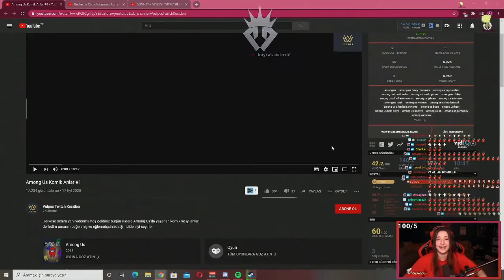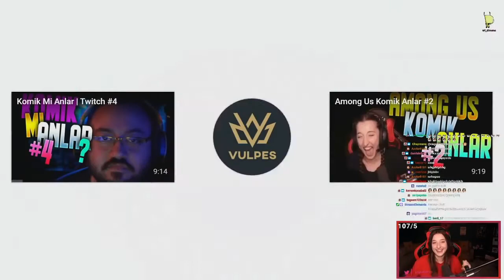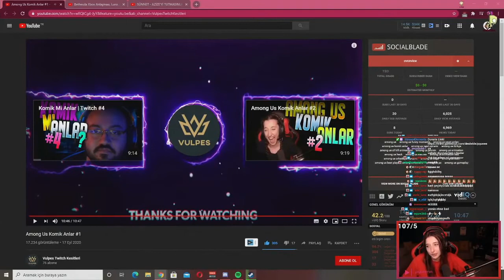Pqueen | Among Us Komik Anlar İzliyor!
Bu videomda, Pqueen | Among Us Komik Anlar İzliyor! İyi seyirler.

Merhabalar ben Batuhan YAYLAGÜLÜ, Youtube kanalımda yayıncıların oyun gaming , eğlence , challenge , komedi , şaka , şarkı , vlog , montaj , müzik, tepki, eğitim ve benzeri bir sürü  video paylaşıyorum. Görüşmek Üzere.